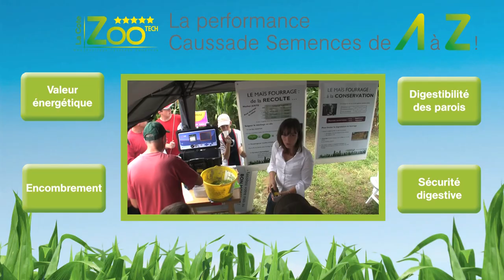PAZ cote zoo